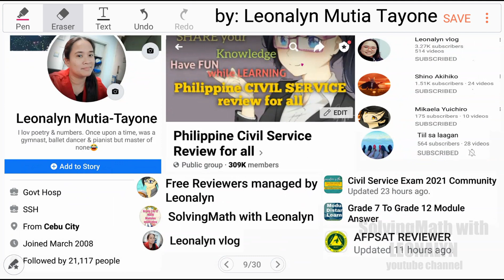Age Problem: Elmer is 5 years older than Fe. In 5 years, he will be thrice as old as Fe 6 years ago.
Elmer is 5 years older than Fe. In five years, he will be thrice as old as Fe six years ago. Find their present ages.

Free Civil Service Reviewers managed by Leonalyn

Philippine Civil Service Review for all

Editing Apps: VivaVideo
SamsungNote5: Snote
Back-up: SamsungNote9